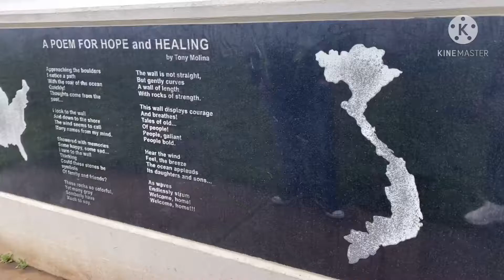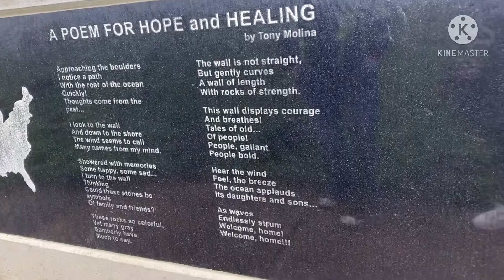PART2 VALENTINES TRIP||REKLAMO SI MR HABA NG NILAKAD😅|MUNTIK PANG MALUBLOB SA SNEAKY WAVE😜|ELVIE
Hi guys welcome to my channel,Hope you enjoy watching my adventure in Newport.There’s a lot more to share you guys especially my entire journey  here in US with my American husband.Love to share different things that i will never yet experience in my life.New life new journey.If you haven’t subscribe yet my channel please subscribe and hit the notification bell so you’ll get updated my next video.And comment also if you want me to do something,like challenge,and i will do it and share it to you.Thank you.Have a great day to all of you guys.Love ya’ll

Fbpage ElvieTolleson
Fb Elvie LO Tolleson
Instagram Ismiy Viel
Tiktok Elvieforever